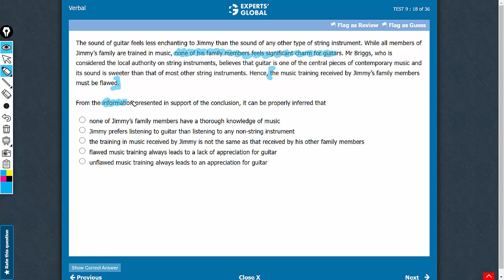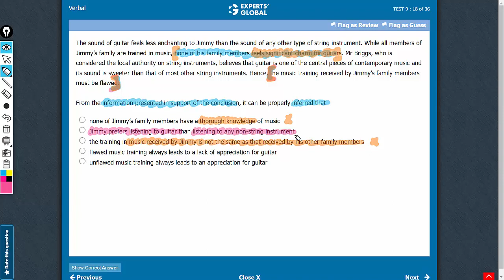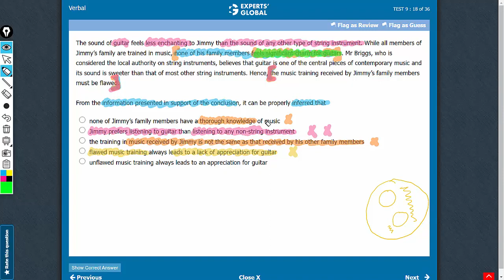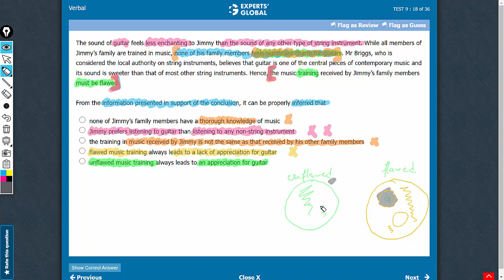The sound of guitar feels less enchanting to Jimmy than the sound of any other type of string...